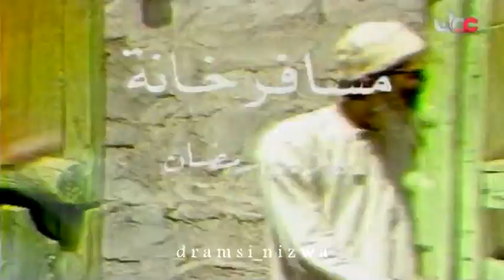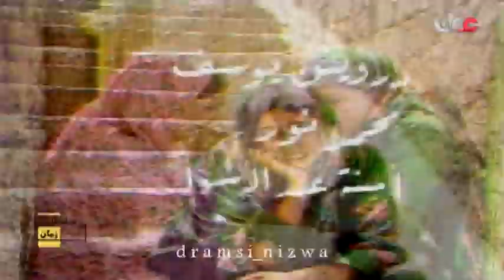مسلسل فوازير مسافر خانة - الشايب خلف الحلقة 4